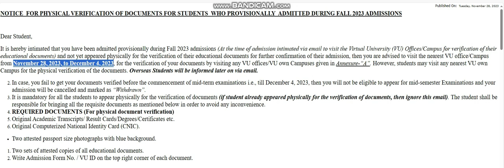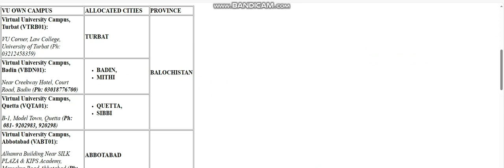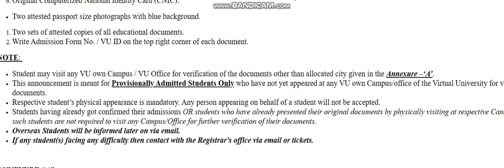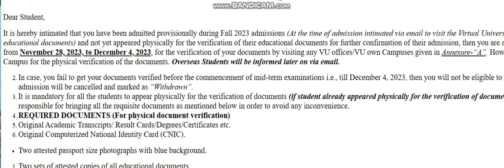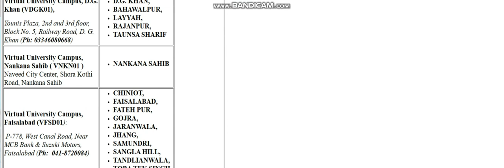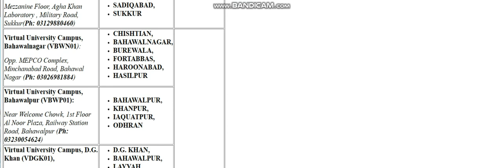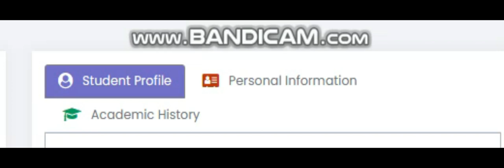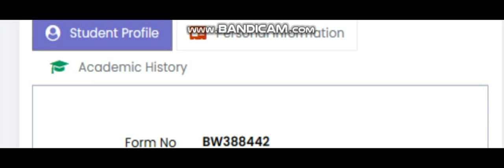VERIFCATION OF DOCUMENTS